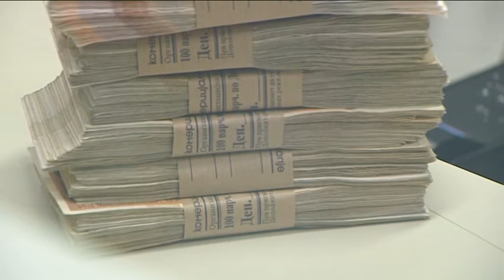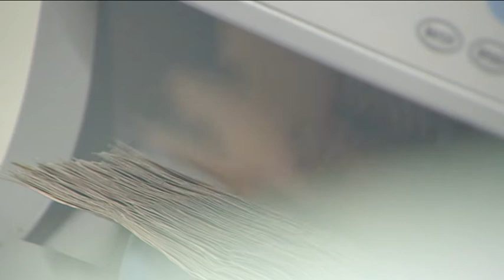Нема абер од пилот проектот „Повеќе пари за граѓаните“